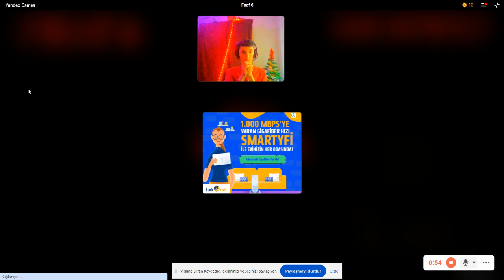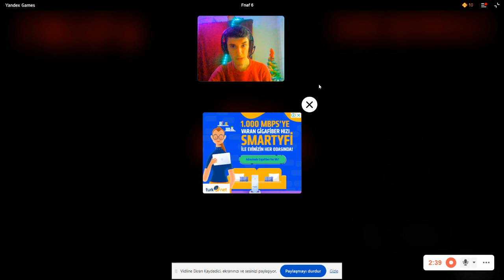FNAF 6 OYUNU ÇIKTI - Fnaf 6 Oyun Sonu - En Korkunç Fnaf Oyunu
Merhaba Ben Hakan Güler , Oyun kanalıma hoşgeldiniz. Bugün Sizlerle Fnaf 6 Oyunu Sizlerle.

- İyi Seyirler ..